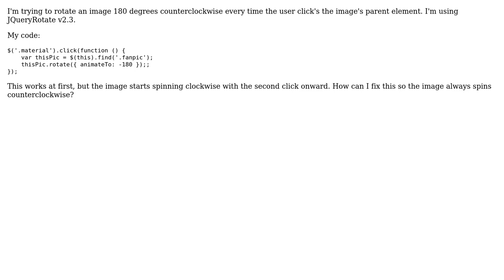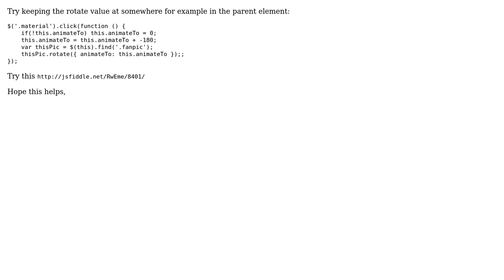Rotate image counterclockwise with JQueryRotate (2 Solutions!!)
Rotate image counterclockwise with JQueryRotate

With thanks & praise to God, and with thanks to the many people who have made this project possible! | Content (except music & images) licensed under CC BY-SA | Music | Images & others | With thanks to user bmurrell30 user Alvaro Flano Larrondo user albciff and the Stack Exchange Network Trademarks are property of their respective owners. You are responsible for your own actions.